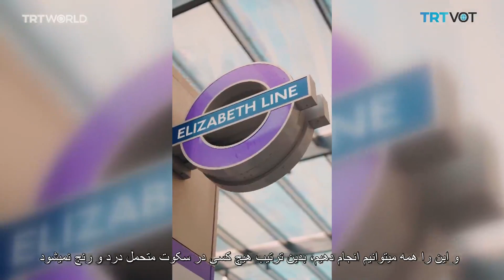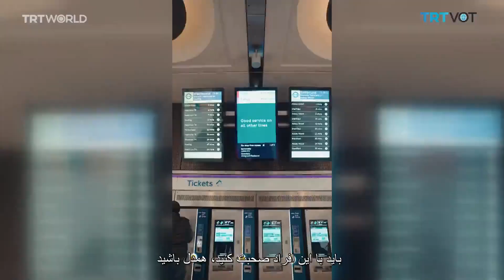نجات 29 نفر از خودکشی توسط یک کارگر راه آهن مسلمان در انگلیس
یک کارگر راه آهن مسلمان در انگلیس، 29 نفر را از خودکشی نجات داده است